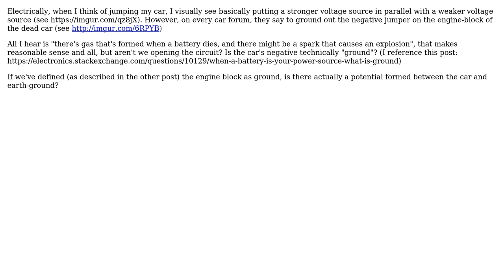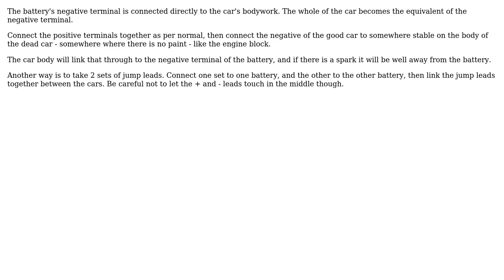Electronics: How am I able to jump my car when I ground one of the jumpers?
With thanks & praise to God, and with thanks to the many people who have made this project possible! You are responsible for your own actions.